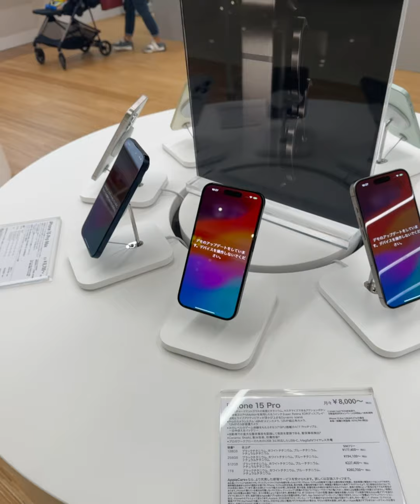Ho comprato il mio primo orologio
SUPPORTAMI ACQUISTANDO IL MIO LIBRO. LO POTETE TROVARE SU AMAZON
Quello che gli uomini (da occidente a oriente) non dicono